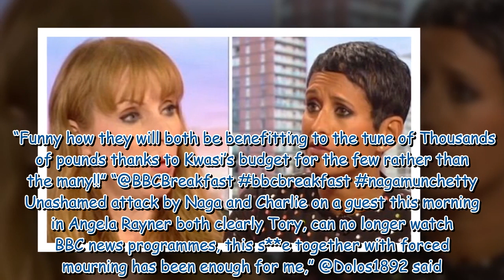Naga Munchetty sparks viewer meltdown over brutal Rayner clash